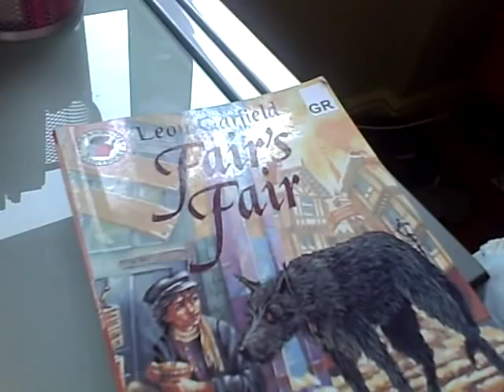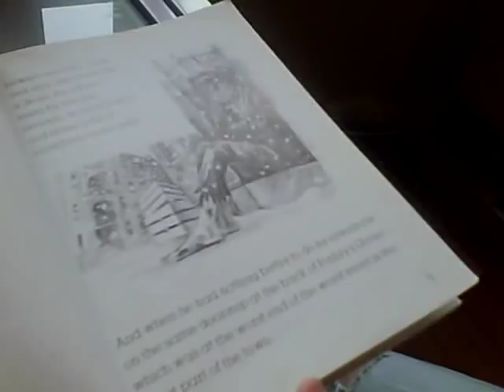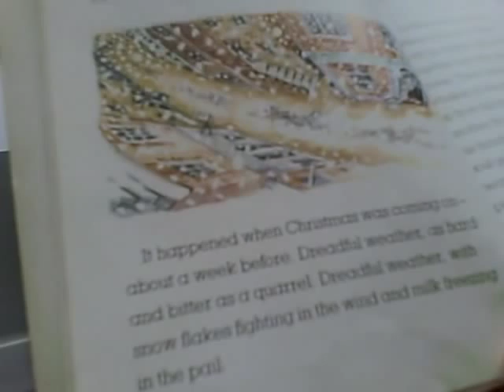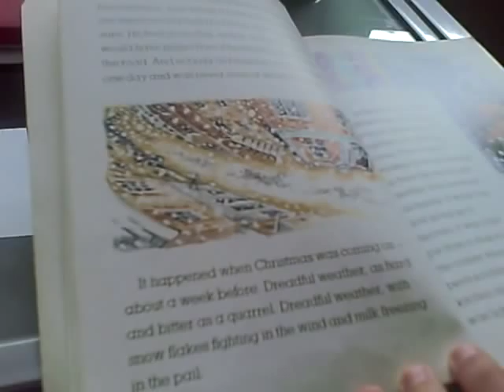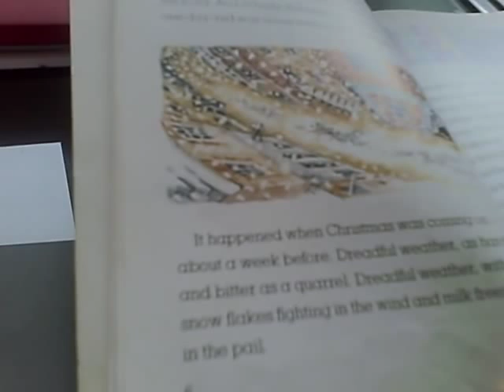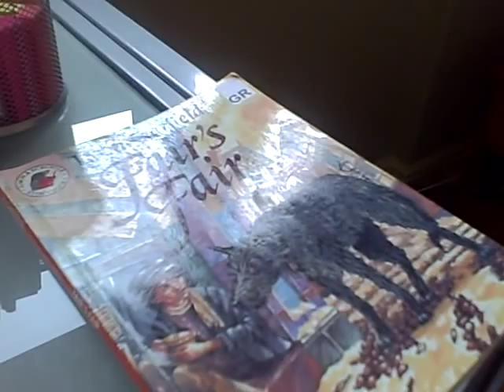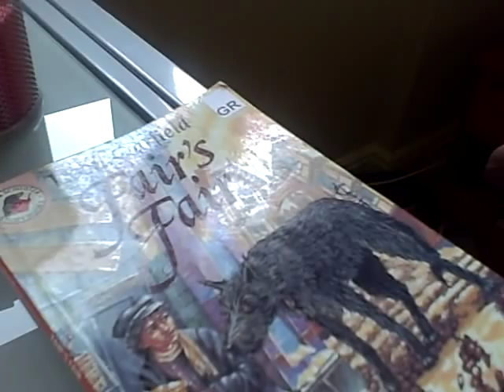Guided Reading Example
A demo of a guided reading session and some of the question types you could ask. The website will house a selection of tasks you could ask the chidren to complete.